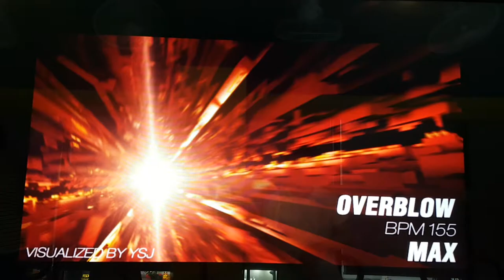오버블로우1 S16 Overblow1 | 펌프 백과사전 Pump It Up Prime 2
펌프 잇 업 Fiesta EX 수록곡이었죠. 원래는 싱글 18이 먼저 나오고 싱글 16은 패치 때 나온 스텝인데, 그 때는 힘들었는데 지금은 뭐 별 무리 없이 플레이하네요. 미스 나왔다고 탄식할 정도니...